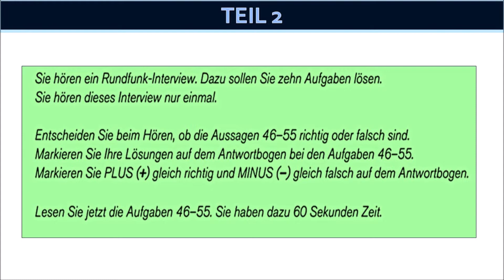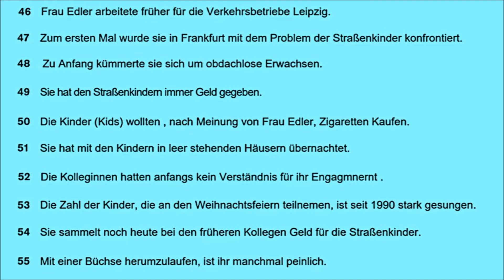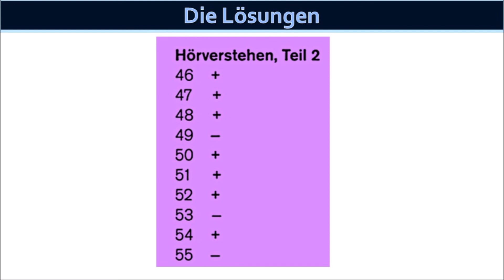TELC B2 - HӦREN -- MODELLTEST 5 TEIL 2 mit Lösungen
Die lösung steht am Ende des videos